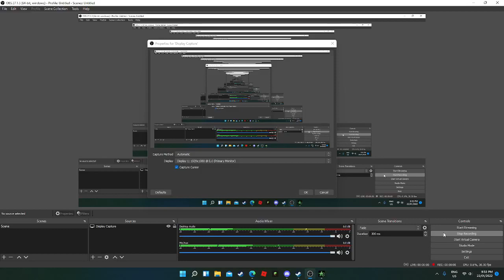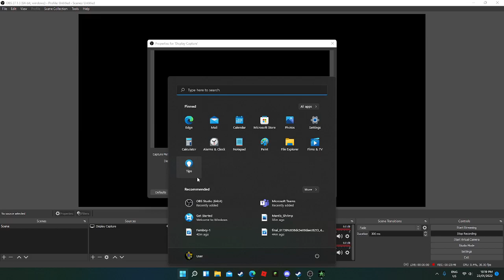Call of Duty 4 Modern Warfare Campaign! (Episode 1)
Very sorry that the gameplay is in the top left corner of the screen, Will try to fix that next time